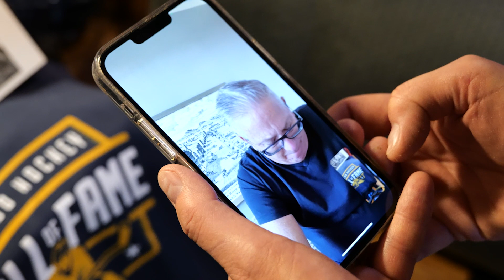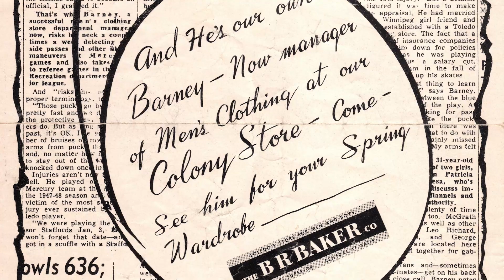Toledo Hockey Hall of Fame Inductee: Barney O'Connell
The center from Winnipeg, Manitoba, played four seasons in Toledo, helping the Mercurys win the 1948 and 1951 International Hockey League’s Turner Cup, as well as the U.S. Amateur Championship in 1951. While an integral member of the 1948 championship team, O’Connell missed the Turner Cup playoffs that season due to a severe head injury which nearly ended his life. He recovered and returned to the ice the following season. His record included 92 goals and 118 assists in 181 regular season games and 11 goals and 20 assists in 28 playoff appearances.

Barney O’Connell was inducted as a member of the Toledo Mercurys.